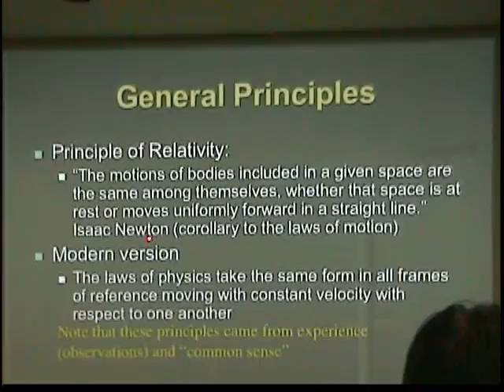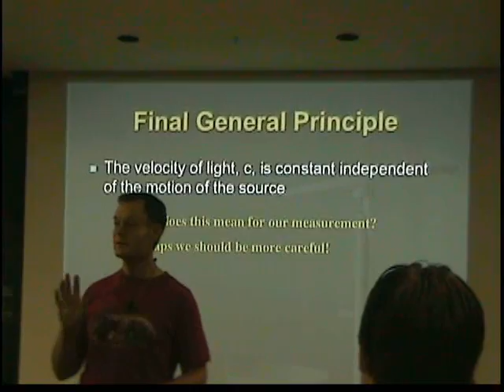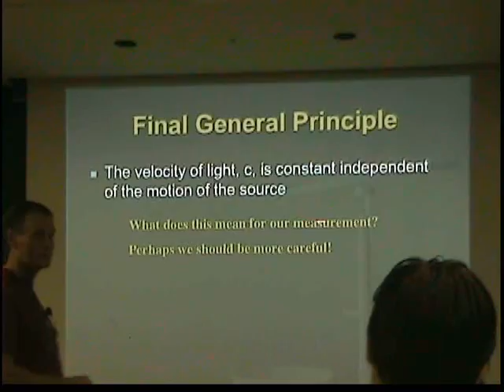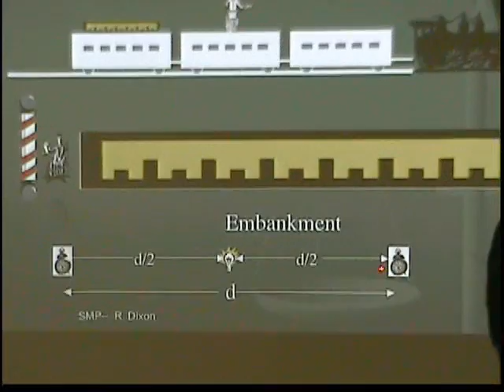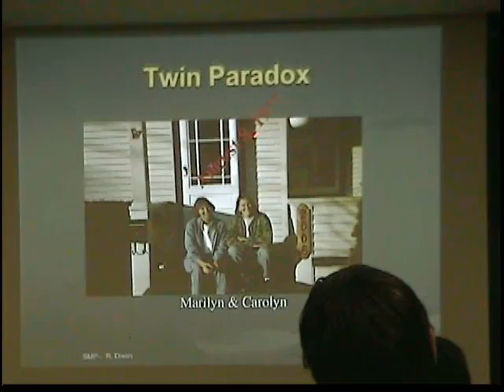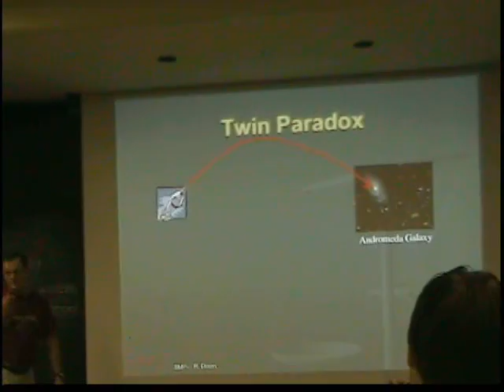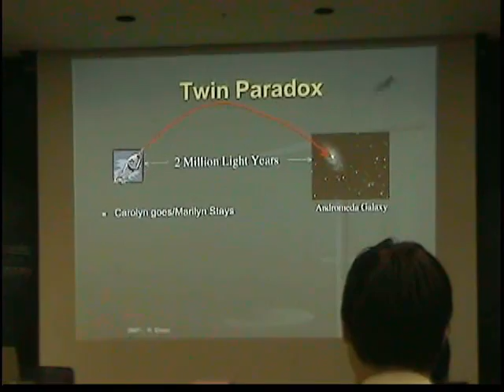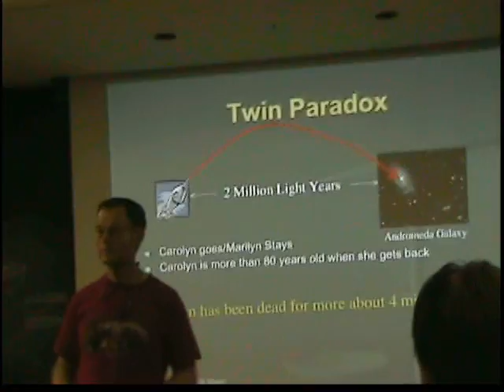Relativity: The Twin Paradox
Dr. Roger Dixon from the Fermi National Accelerator Laboratory explains how particle physicists must take into consideration Einstein's equations to conduct their experiments.